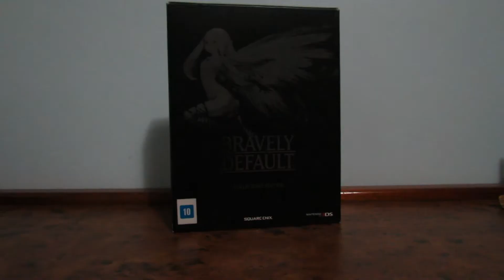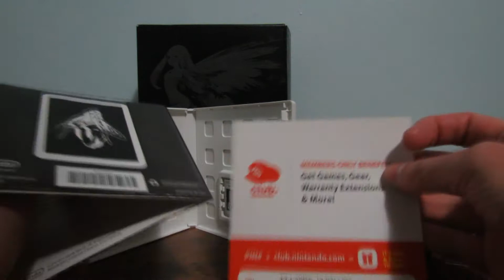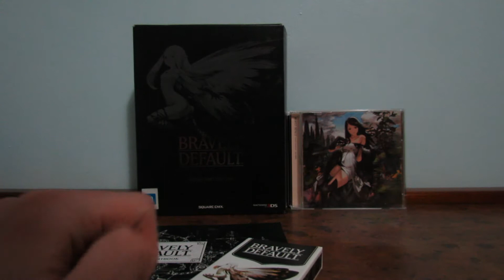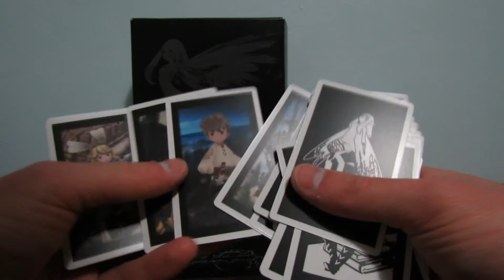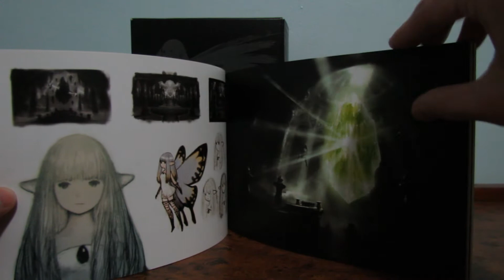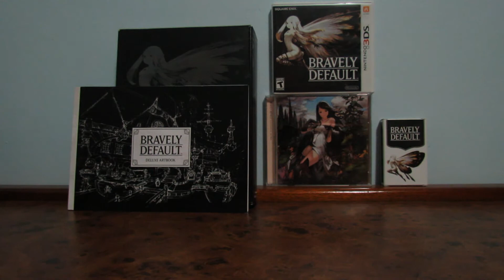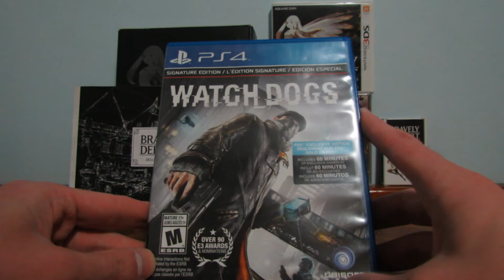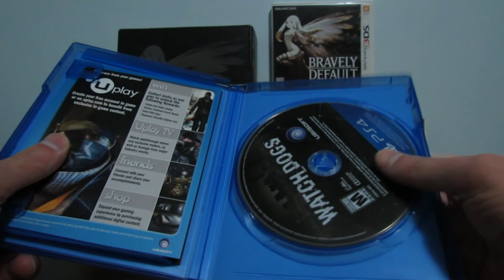Unboxing Bravely Default Collector's Edition + Jogos Aleatórios de PS4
Sample Text

NNID: Kuraudiio
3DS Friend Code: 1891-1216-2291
Steam: AlienZ
Xbox Live: Kuraudiio
PSN: Kuraudiio2

PS: Se for me adicionar envie-me uma MP,pode ser pelo youtube mesmo,pra eu saber.